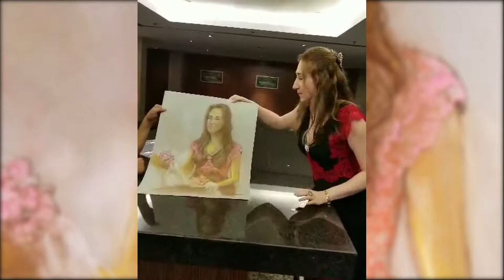Pancho Piano pastel Natalya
Filipino artist works a pastel art piece of Natalya Bronzova